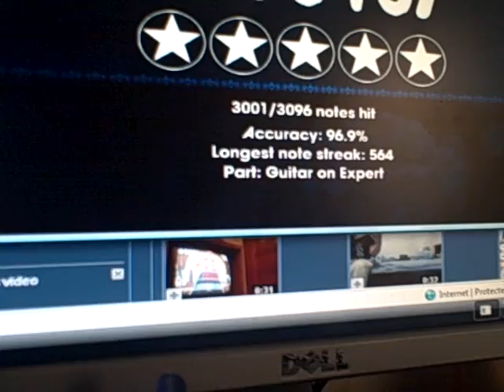Frets on Fire - Speed Metal Symphony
Good song. Fun song... Decent run.